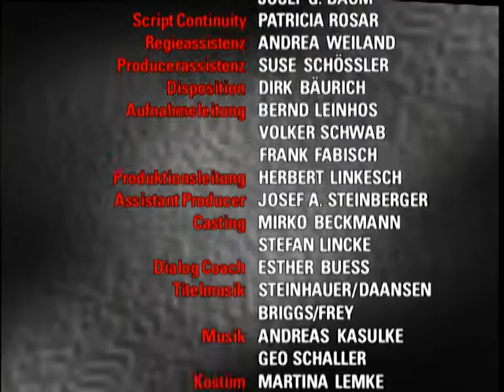Verbotene Liebe - Folge 624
1. Kerstin bittet Jan, dem Ruf seines Herzens zu folgen
2. Cleo und Ramon finden zueinander
3. Bastiane bringt Ulli in Gewissensnöte

1.  Jan beschließt, nun endgültig und wahrhaftig mit Julia abzuschließen. Eifrig bemüht er sich, Kerstin seine neu erwachte Liebe zu beweisen. Susanne ist die erste, die diesen Vorgang mit Skepsis beobachtet. Doch auch Kerstin realisiert bald, daß Jans übertriebene Liebesbeweise verzweifelte Versuche seitens Jan sind, Julia zu vergessen. Die Situation eskaliert, als Jan ihr einen Heiratsantrag macht. Kerstin weiß darauf nur eine Antwort.

2. Ramon bereut sehr bald, wie egoistisch und kindisch er sich gegenüber Cleo verhalten hat. Als er zurück in die Kneipe eilt, um sich bei Cleo zu entschuldigen, ist sie jedoch bereits bei Tim, um sich an dessen Schulter auszuweinen. Dies entfacht Ramons Eifersucht und Trotz erneut. Dennoch zeigt er sich einsichtig, und startet noch einen Versuch, Cleos Herz zurückzugewinnen.

3. Ulli leidet darunter, daß Walter ihn weiterhin mit Nichtachtung straft. Bastiane vermutet, Ulli sei so niedergeschlagen, weil er sich um seine angeblich schwer kranke Oma sorgt. Doch als sie der Sache nachgeht, um Ulli zu helfen, muß sie bitter enttäuscht feststellen, daß Ulli sie angelogen hat: Ullis Großmutter ist nämlich kerngesund. Doch nachdem Bastiane ihre Wut und Enttäuschung überwunden hat, faßt sie einen Plan, und spielt Ullis Spiel mit.